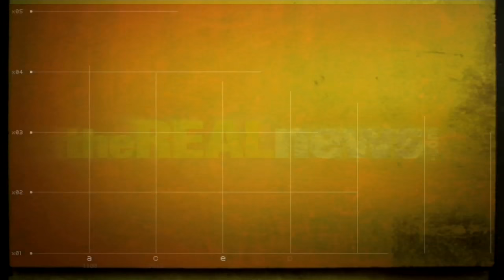The Roots of Scalia's Originalism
Larry Wilkerson examines the pitfalls of Scalia's theory of originalism and how this creates a tendency of disunion rather than cohesion when interpreting the law